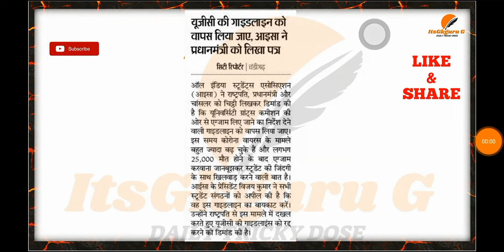BIG NEWS FOR ALL UNIVERSITY & COLLEGE STUDENT||UGC GUILDLINE CANCEL||PU|PTU|GNDU|PB UNI.AISA 2020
UGC की गाइडलाइंस होगी रद्द 👌👌👌